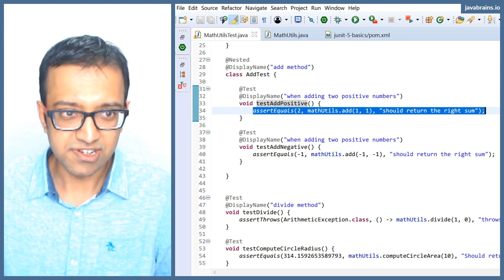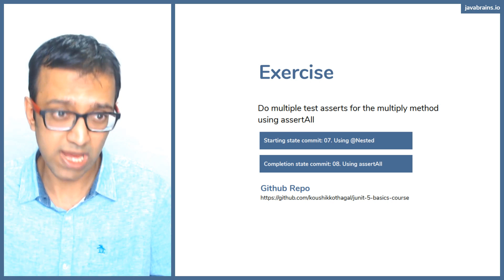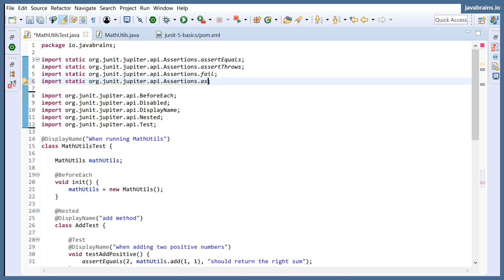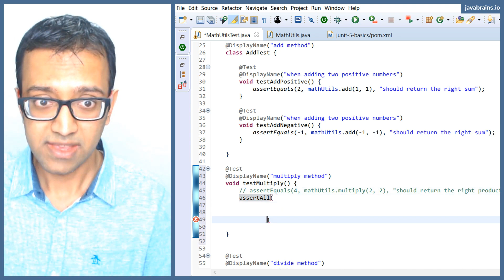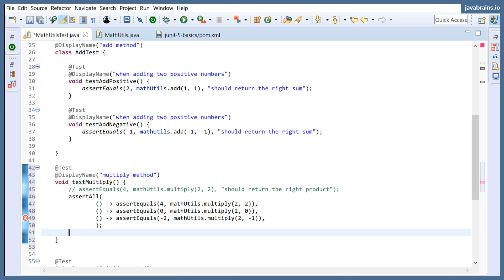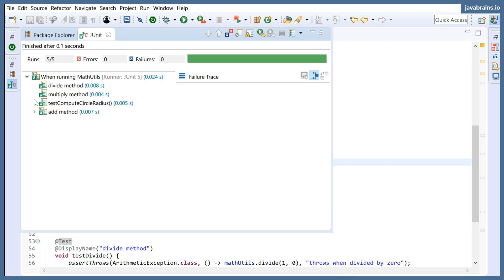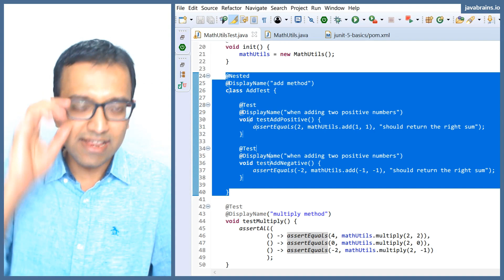JUnit 5 Basics 21 - Using AssertAll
Use JUnit 5's `AssertAll` API to verify multiple assertion statements in one go.

JUnit 5 Basics is an introduction to the JUnit Jupiter testing framework. JUnit is the defacto standard for testing in Java. learn about how to use JUnit to write effective tests. Understand the features of JUnit including the `@Test` annotation, assertion APIs, test lifecycle and controlling executions.